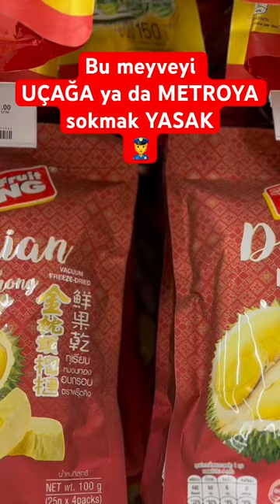Bu Meyveyi Uçağa-Metroya sokmak YASAK🚫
Durian meyvesi Asya’da meşhur bir meyve.
Ancak bir çok kısıtlama var bu meyve için..

Sebebi ise çok ama çok kötü kokması.
Öyle ki bu meyveyi uçağa almıyorlar hatta

Tayland’da metro girişlerinde yasaklı eşya statüsünde ve Durian Meyvesinin resimleri Yasak işareti ile levhaların üzerinde..

Kısacası metroyada sokmak yasak.

İlk defa Durian Meyvesinin Cips halini gördük. Daha önce de Durian meyveli doldurma görüp, dememeye cesaret edememiştik 🇹🇭